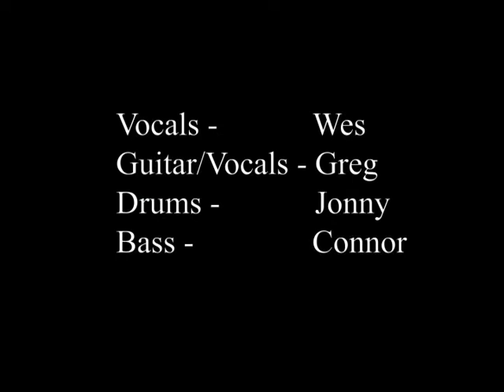The Empire State - Desolation (2005)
Live performance video of local San Diego rock band The Empire State